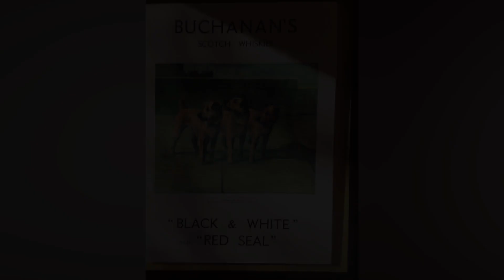Favorite Photos of Tierney, Rory, Darby, Eamon, and friends.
Favorite photos of my pets, mainly.